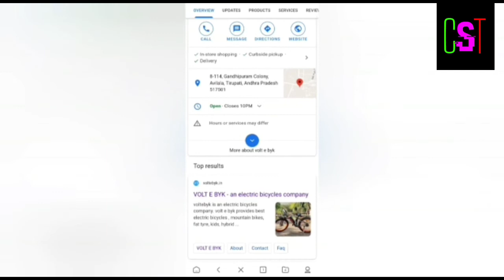BEST ELECTRIC CYCLE IN CIRCUIT || REVIEW || BY CHIRUKESH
Volt e-byk is your numher one source for all

types of electric bicycles. We are dedicated

to provide best ebyks, with an emphasis on

simplifying life, elevate experiences, engage

and inspire people where.

✓ Key features:

✓ Magnificent design

✓ Front suspension fork

✓ E BYK model: volt max

price: 22,999 (electric bicycle)

 price: 6,999 (ordinary bicycle)

 Features: Max speed 30 Kmph

 with a mileage of 35-40 km per

 charge. Boost mileage for up to

 10 Kms with Pedal Assistant.

 Detachable battery with charging

 up to 80% in 2Hrs. 21 Speed

 Combinations (7X3), Front

 Suspension Fork.(ordinary

 bicycle) 18 Inch Frame, Sturdy

 Frame, Quick Release Seatpost,

 26x4 Inch Tyres. Front & Rear

 Disk Brakes, 160 mm Disk,

 ALUMINUM ALLOY PEDALS.

 Carbon Steel Frame With

 Attractive Design. Smart

 controller for rider’s safety.

✓ Carbon steel fr attractive design.

✓ With stand heavy loads to provide an

   opportunityfor all age group people to

   have the fun of riding bike.

√ A healthy and safe environmentin

   everyone with hope of a pollution free and

   eco friendly In environmental for future

  generation.

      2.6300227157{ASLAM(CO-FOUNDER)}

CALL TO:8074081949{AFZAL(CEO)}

1.No_spam#
2.No_Self_promotion_or_promoting_other#
3.Racism#
4.No_profanity#
5.Treat_each_other_humbly#
6.No_trash_talking_for_others_youtubers#
7.No_discussion_on_politics_or_religion#
8.respect_moderators#
9.Ingore_Spams_and_trollers#

Nobody was allowed to use my streaming, clips, thumbnails, artworks, our trade mark
(Chirukesh Devabhathini). If we Found my copywrite stuff on my channel we have rights to take actions.

MODELS

1.RUNNER(2 COLOURS)

2.MAX (3 COLOURS)

3.LADIES (2 COLOURS)